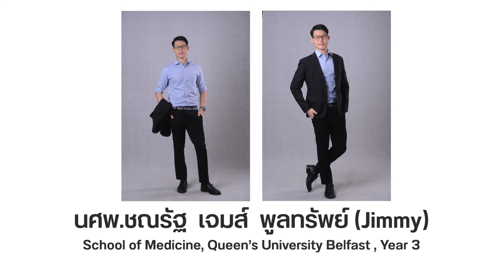[The Practical] นิยามของคำว่า "หมอ” ในมุมมองของ (ว่าที่) บุคคลากรทางการแพทย์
ความหมายของคำว่า หมอ มีความหมายที่ยิ่งใหญ่มาก เพราะเป็นอาชีพที่ต้องเสียสละจริงๆ กับสถานการณ์ในตอนนี้

โดยเฉพาะ นักศึกษาแพทย์ คนไทย ที่ต้องมาใช้ชีวิต และ เรียนอยู่ ในพื้นที่อันตราย ในประเทศกลุ่มเสี่ยงแบบนี้

เขาใช้ชีวิตอย่างไร? เขาทำงานรับมือกับสถานการณ์โควิดอย่างไร? มันเสี่ยงมากไหม? ทำไมไม่ยอมกลับมาเมืองไทย?

มารับฟังเรื่องราวประเด็นเหล่านี้กันได้ กับ นศพ. ชณรัฐ เจมส์ พูลทรัพย์ Year 3, School of Medicine, Queen’s University Belfast ในรายการ The Practical Zoomtopia ตอนนี้เลยครับ